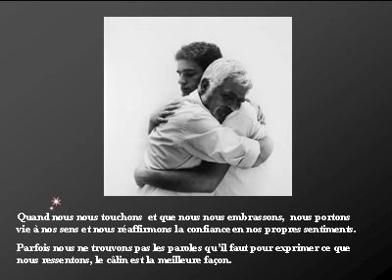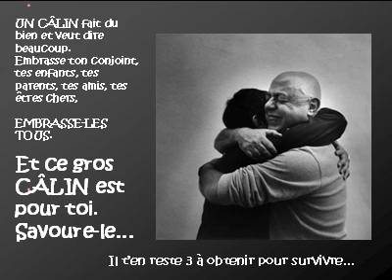Le câlin salvateur de vies